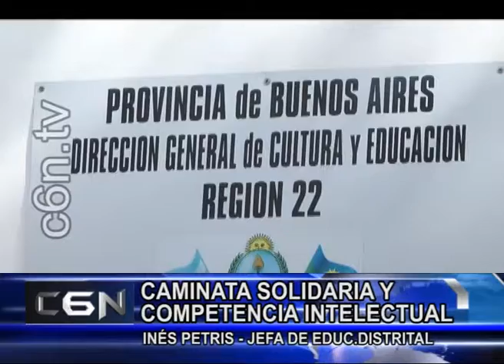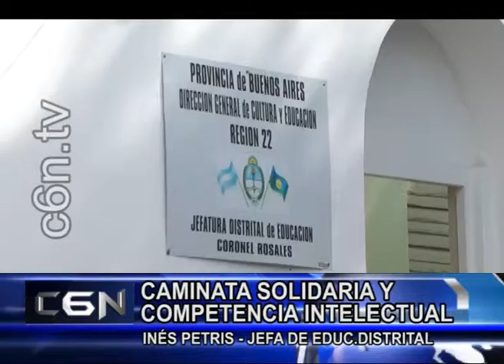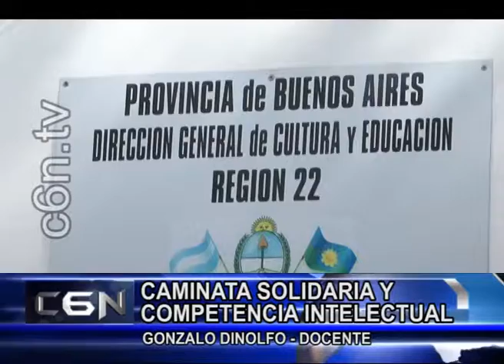26 DE SEPTIEMBRE - 04 INFORMACIÓN DESE LA JEFATURA DISTRITAL DE EDUCACIÓN C6N 20 HS